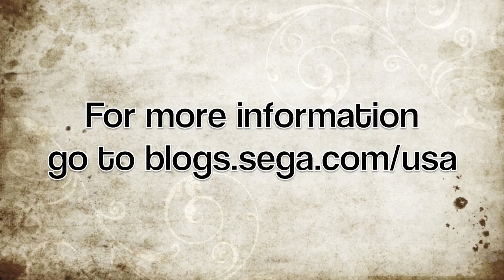SEGA's Free Stuff Friday - September 17, 2010